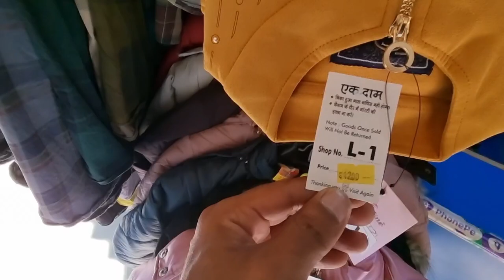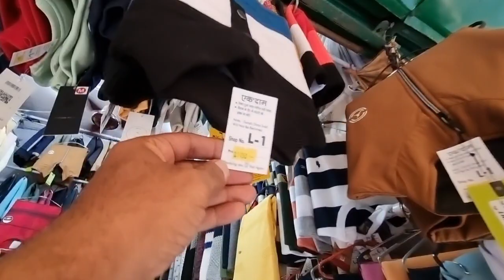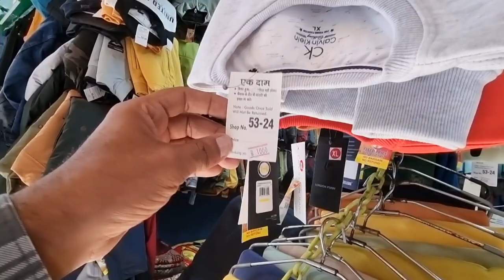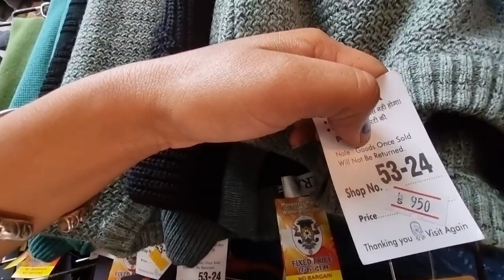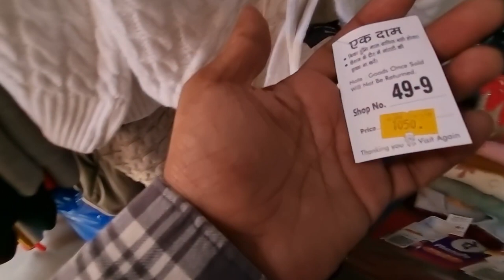Monastery Market Delhi | winter collection || tibetan market in Delhi || monastery market 2023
Monastery Market Delhi | winter collection || tibetan market in Delhi || monastery market 2022